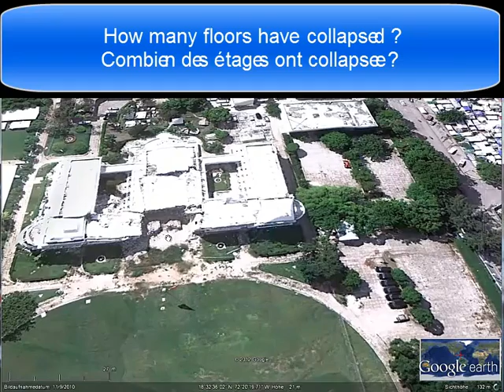ESCHER PHENOMENON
This video is part of the APDER Tutorial Number 4. The Escher Phenomenon is named after the dutch Artist M.c. ESCHER and stands for  the problem of wrong interpretation of visual information based on 2 dimensions such as satellite images or traditional aerial photos in comparison with visual information containing perspective ( 3 dimensions) such as the APDER Spherical Models.
After asking during several Workshops how many floor have collapsed arround 80% of respondents estimated that all floors of the buidling had collapsed. The reason might be that the human brain models a situation which does not exist through interpretation of 2 - dimensional information (satellite image) -  The video proves that additional visual information can help saving human lives in disaster situations (especially after Earthquakes and floodings).
The Video was produced by APDER (Aerial Photos for Disasters Emergencies & Recovery)